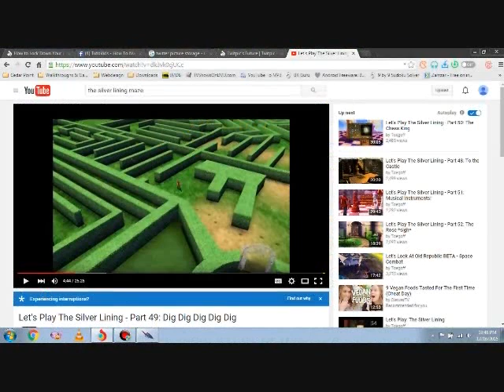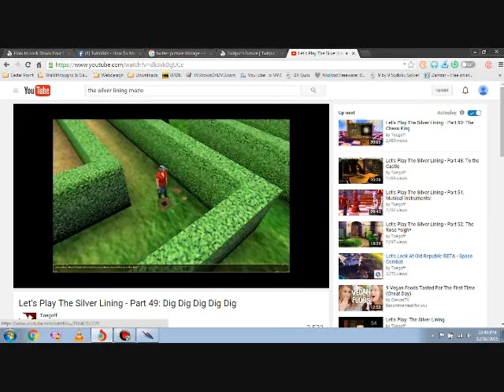The Silver Lining 4 Tis in My Memory Locked And You Yourself Shall Hold The Key Of It Part 3